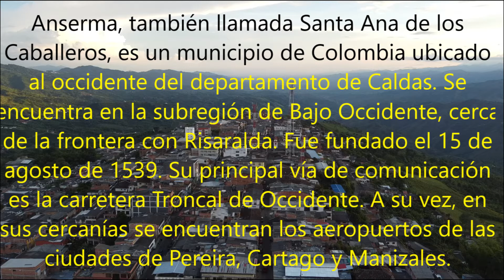CONOZCA COMO ES ANSERMA CALDAS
ANSERMA CALDAS